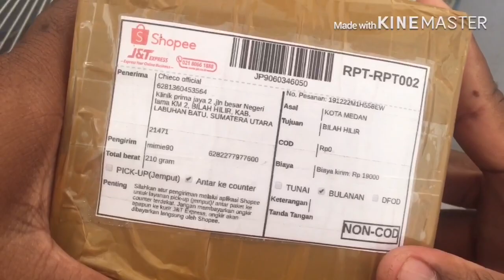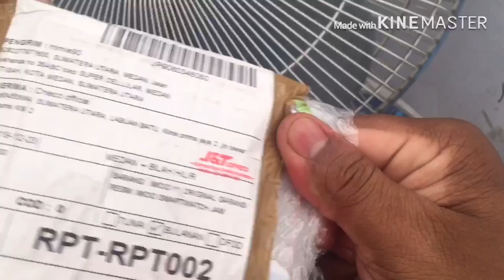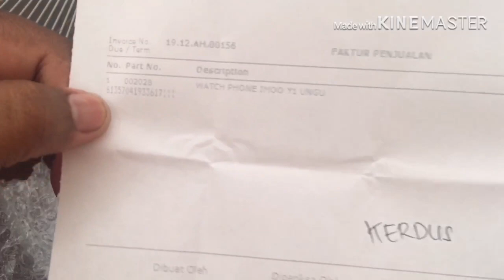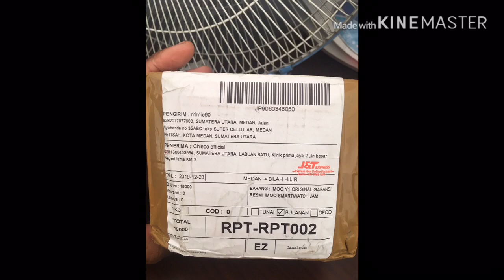Jam Tangan Imoo Y1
Smartwatch saat ini tak hanya tersedia untuk orang dewasa, tetapi juga untuk anak-anak. Hal ini diwujudkan Imoo melalui produk Watch Phone Y1, yang dirancang khusus untuk mendukung kegiatan anak sekaligus membantu orangtua mengawasinya.

Kelebihan utama yang ditawarkan oleh Imoo Watch Phone Y1 ini adalah dapat digunakan untuk telepon atau berkomunikasi suara dan juga berkirim pesan chat. Hal ini memudahkan orangtua untuk berkomunikasi dengan anak ketika masih di sekolah atau saat bermain di luar rumah.

Haii gais mari dukung terus Chanel ini dengan Cara
Koment

Terimamasih sudah menonton video aku👍🙏🏻